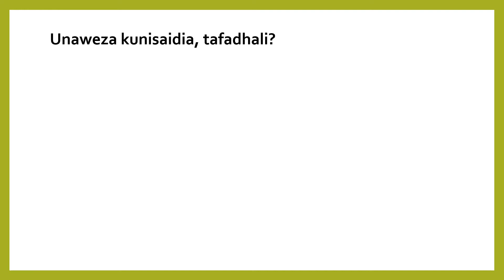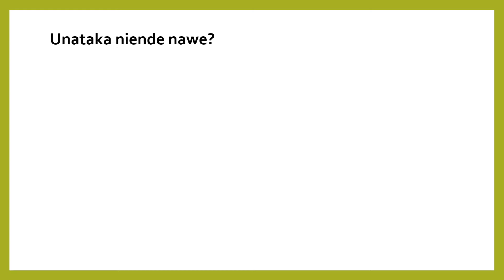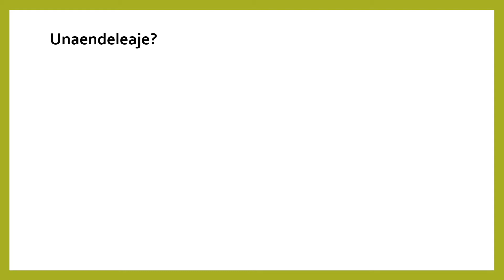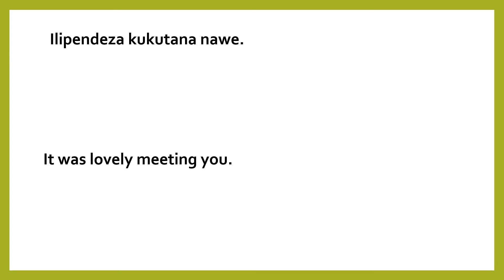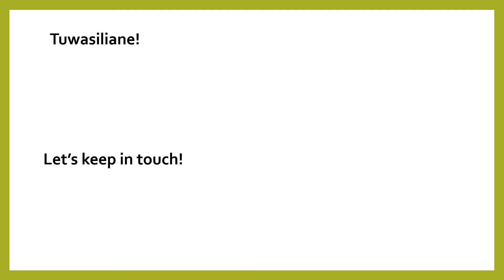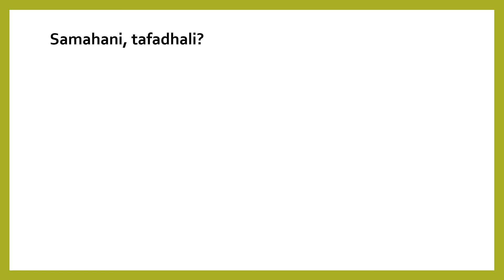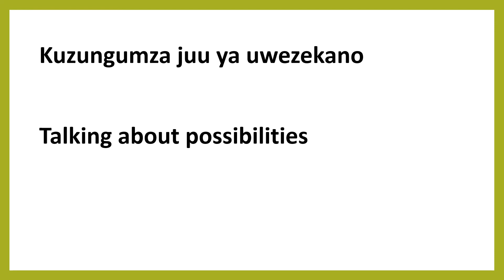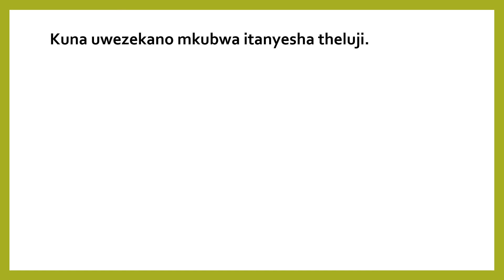Swahili conversation practice with english subtitles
Hi there,

Hope the content is helpful 😉. Want to learn some Swahili for your next trip to East Africa? I have Swahili / tutorials and dialogs for beginners. You can learn conversational Swahili effectively by reading and listening at the same time.  Learn Swahili easily in your sleep while listening

Mimi Mercy